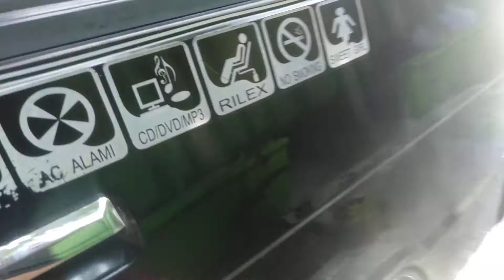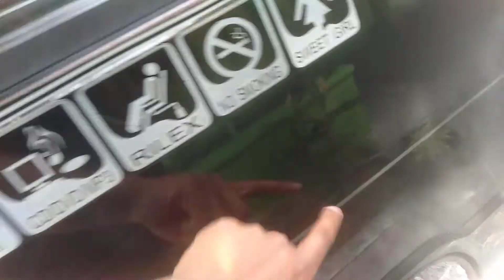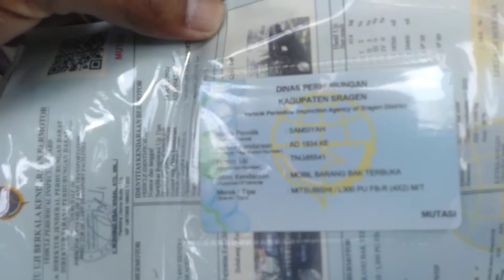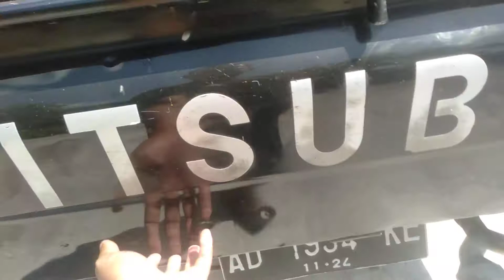Mitsubishi L300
Thn 2013
Rp 110 jt nego
monggo dicek kalo ada waktu

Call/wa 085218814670